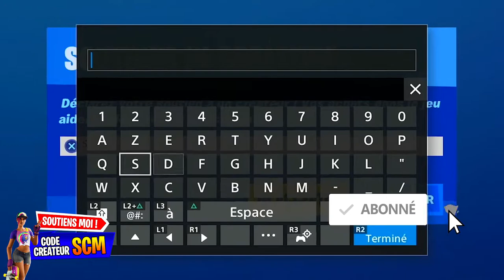TOUS LES EMPLACEMENT DES PIÈCES D'XP VERTE SEMAINE 2 FORTNITE SAISON 3, EMPLACEMENT PIÈCE XP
▬▬▬▬▬▬▬ • BIENVENUE 😍 • ▬▬▬▬▬▬▬

▬▬▬▬▬▬▬ • PARTENAIRES 💪 • ▬▬▬▬▬▬▬

"SOISCOOLMEC"
"STRIKESOISCOOL"

.▬▬▬▬▬▬▬ • TOP DON 💰 • ▬▬▬▬▬▬▬

▬▬▬▬▬▬▬ • MUSIQUE OUTRO 🎵 • ▬▬▬▬▬▬▬